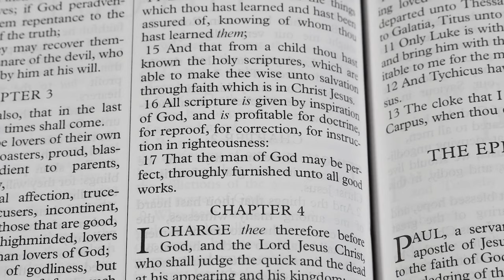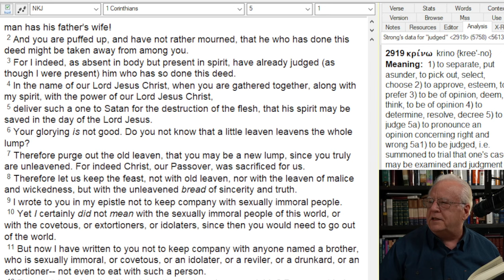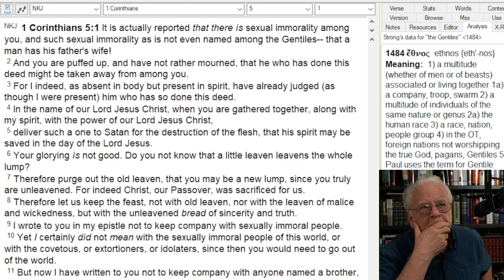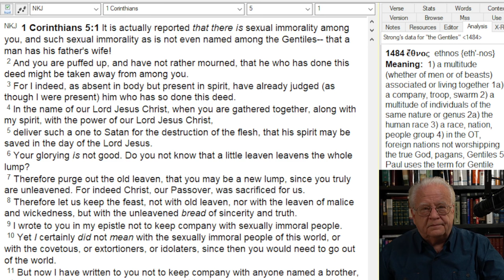Scriptura Nuda! Martin Luther Weighed and found Wanting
I've tested the waters of the Lutheran Church Missouri Synod and found them not potable.  There is so much I agree with but my firm adherence to Scripture Alone and the Sufficiency of Scripture prevents my accepting the authority of any confession or man-made documents.
And then there is Luther himself.  He can be very good at times but he also can be unacceptably bad.  The way Luther handles Scripture is unacceptable.  His boasting and arrogance regarding his catechisms makes him sound more like a pope or antichrist than a man of God.
My family heritage is Lutheran.  I find no joy in posting this video.  We must follow Christ.  He alone is the Way, the Truth and the Life.  Better to suffer with Christ outside the camp than to leave Him for the approval of Man.